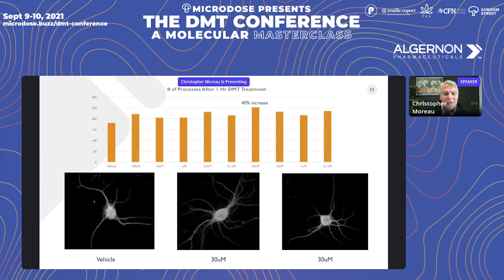DMT = +40% Neurons | Christopher Moreau, CEO Algernon—New Hope 4 Healing the Brain | DMT Conference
Is there proof DMT increases neuronal growth in the brain?
Christopher J Moreau. Chief Executive Officer, Algernon Pharmaceuticals Inc. breaks down:
🧠 The studies were done on rat brains / neurons
📊 Data shows 40% increase in neuronal growth
🕸️  The dendritic spines after DMT application are significantly thicker and more numerous
🔬 These studies independently validate results from other studies

A virtual conference exploring the potential of DMT at the intersection of drug development & safety, clinical care, and applications, law & regulation, business & markets, science & research, history & culture. Event Date: Sept 9-10, 2021

Don't miss the next event, join us live!